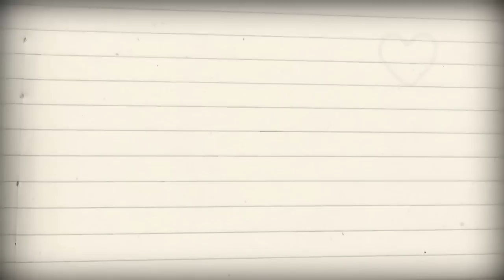Papéis trocados - Laboratório #07